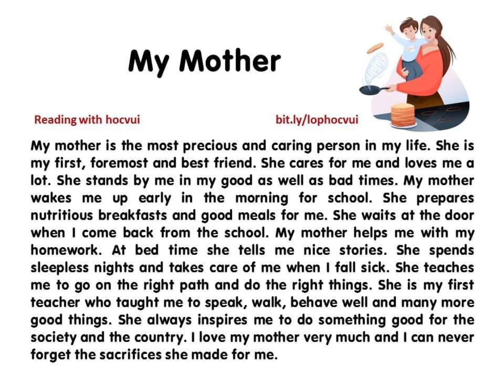Reading with hocvui | My Mother